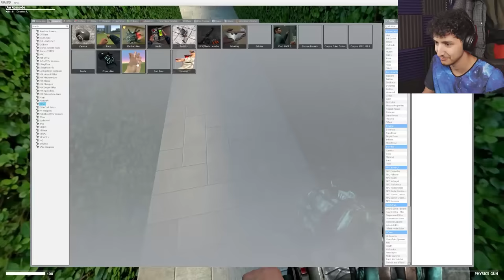Stuck in a MAZE with SCARY CARTOON CAT CHASING US! - Multiplayer Garry's Mod Gameplay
CARTOON CAT CHASES US IN A MAZE IN GARRY'S MOD! Multiplayer Gmod Gameplay with @FreyrMC